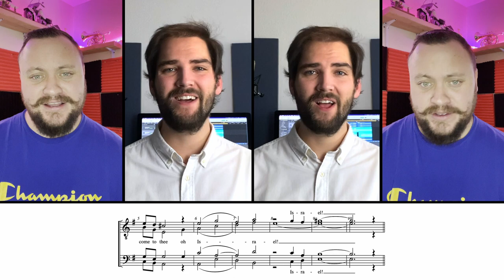O Come, O Come Emmanuel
No Christmas without this wonderful barbershop tag. "O Come, O Come Emmanuel", arranged by the fabulous Kevin Keller! And what better way to spread the holiday cheer than to come together and collaborate! Thanks to James-Mark for helping me yet again!